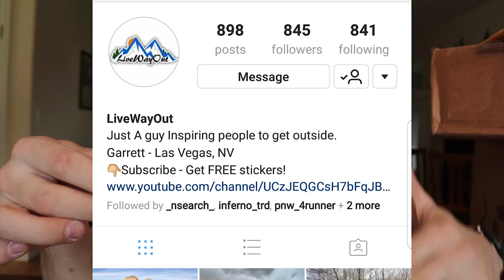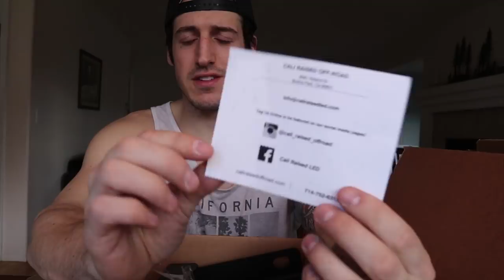Major Parenting Fail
Been a busy week thats for sure, I cant thank you guys enough for the continued support!

Info on the giveGiveaway Details:

2.  Follow TUFSKINZ on Instagram

Want to send me something? It can be anything! ill open it on camera! Heres my address.

Maxx Powell
Rochester Wa. 98579

These links are provided to make it easy for you guys to find the tools and equipment I use and by using these links you help me pay for equipment, maintenance and fuel to continue producing awesome content for you guys!
Camera Equipment.
DJI Mavic Pro Drone
Mavic Pro Batteries
Canon 80D DSLR
Go Pro Hero 6
Go Pro Hero 6 Spare Batteries
Go Pro Suction Cup Mount
Joby Gorilla Tripod
Time Lapse tool
Mini Mic for DSLR
Tools.
Boulder Tools Pro Deflators
Tire Puncture Repair Kit
Rapid Tire Deflator With Gauge
Rechargeable Arc Lighter
Trail Axe
Lighting.
Blue Sea Fuse Panel
Pod lights
OEM Style Switch Panel
OEM Style Push Button Switch
Wiring Harness
Parts and Accessories.
Truck Bed Ties downs
Faux TRD Grille
Flag Pole Mount
Bed Stiffeners
Led Pod Hood Mounts
SpidertTrax Wheels Spacers 1.25
Camping Equipment:
Free Spirit Ready Light
5 Gallon Water Jug
Colman Camp Stove
E Tool